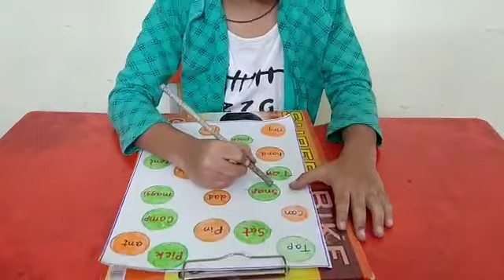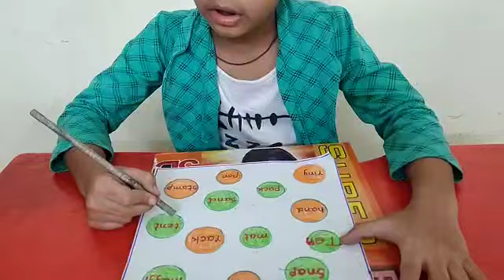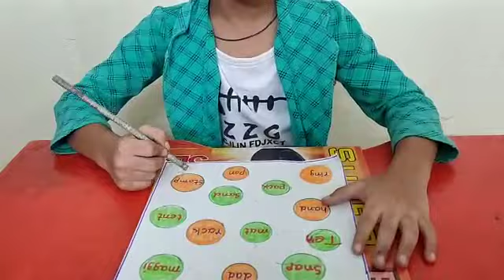Ayush genius phonics @ jolly phonics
JOLLY PHONICS ONLINE

4.5-year-old children are now familiar with their letter sounds with just one term of classes and can sound out letters to read words and write words , sentences, tales, and even write them.
For beginning readers, it is important to understand how letters are connected to sounds to form letter-sound correspondence!
Teach your child how to read with Jolly Phonics the Jolly way! 🎓

ENROL FOR 2.5 MONTHS DETAILED ONLINE JOLLY PHONICS CHILDREN PROGRAM ASAP

LEVEL 1:-  All 42 sounds
LEVEL2:- Alternatives and Tricky words
Level 3- Reading challenge

Date : 02/11/2020
USING CHILD FRIENDLY INTERFACE.